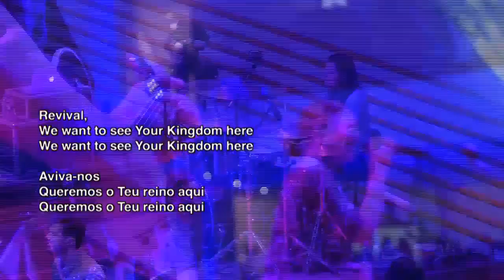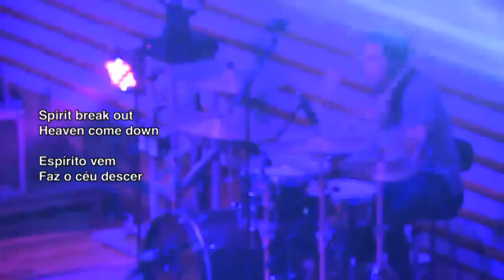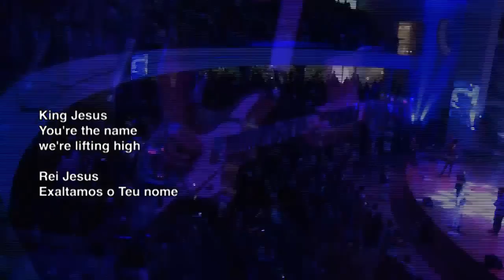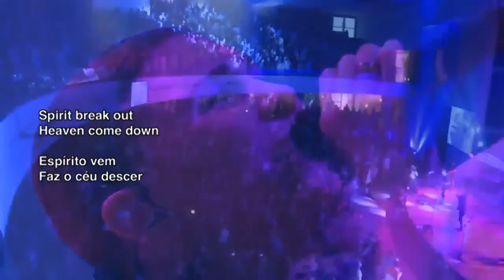Jesus Culture - Spirit Break Out (Onething Brasil 2015) Legendado